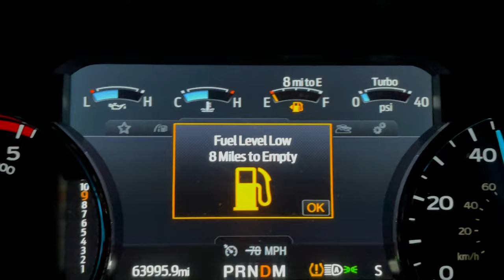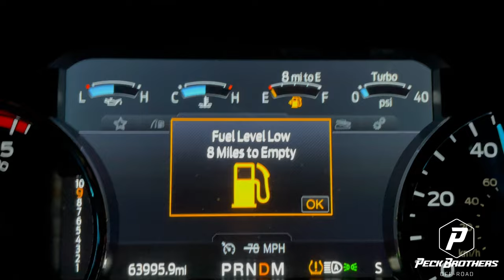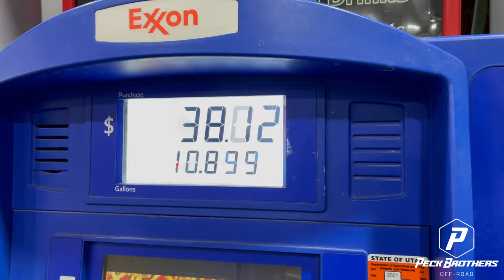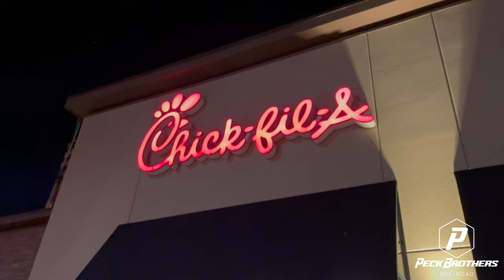BLOWOUT BRAND NEW 37" TOYO M/T- STUCK ON THE FREEWAY FOR HOURS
Watch as Cayleb saves Alex who on his way to buy a new jeep has a blow out on the freeway!